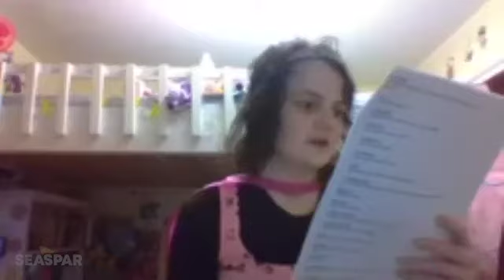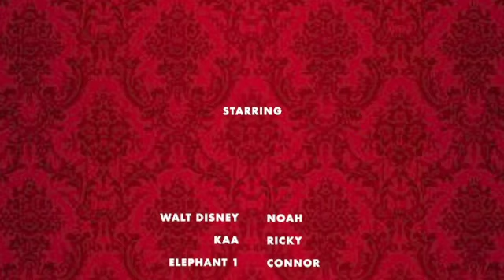Glad It's Over?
"Glad it's Over?" is an original story featuring familiar characters in a whole new adventure about reunions, changes in life, and unlikely friendships.

This skit was performed by Role Play participants, a SEASPAR virtual program designed for people with special needs and a desire to express themselves in an environment that encourages growth through acting and improvisation. Learn more about this and other programs like it at SEASPAR.org